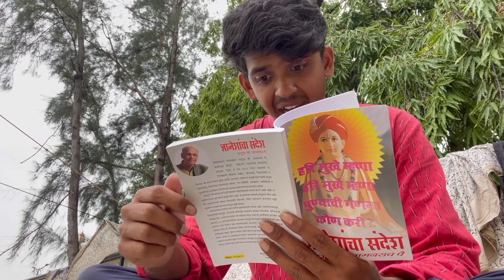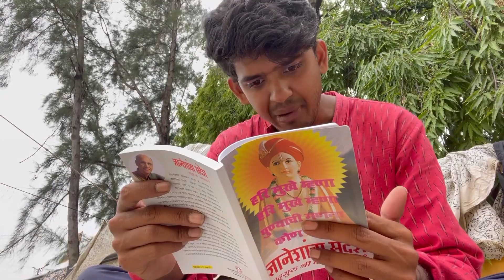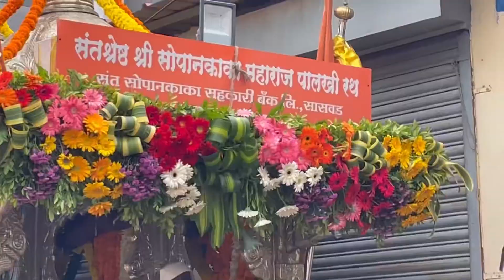ज्ञानेश्वर माऊलींची पालखी पोहचली पंढरीत 🚩 चंद्रभागेच्या ह्या अवस्थेला जबाबदार कोण ?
I'm on Instagram as navallovesphotos. Install the app to follow my photos and videos.

Facebook.  - Prasad Kshirsagar